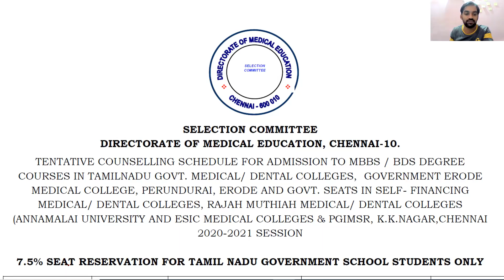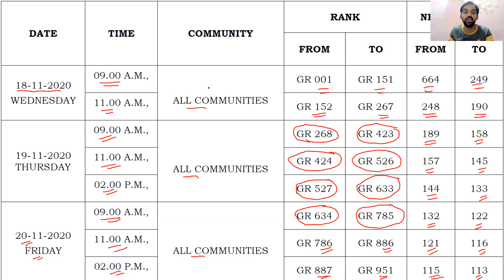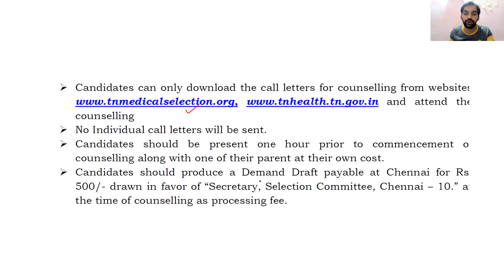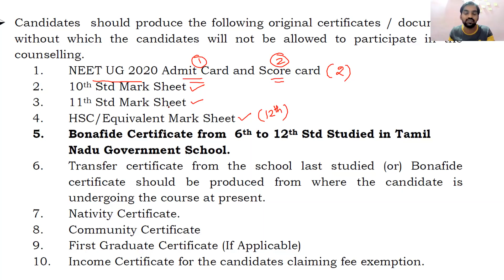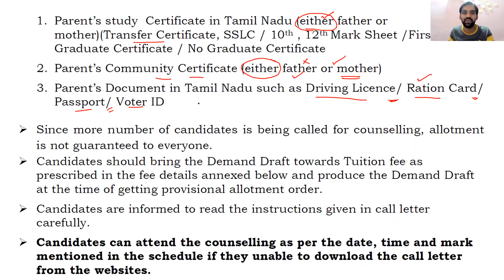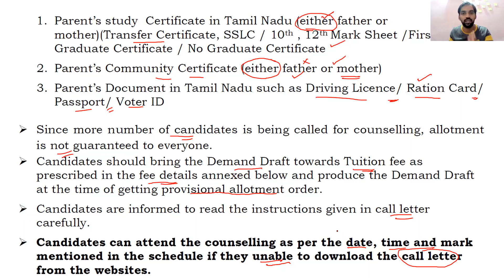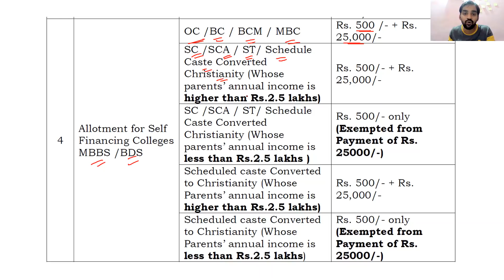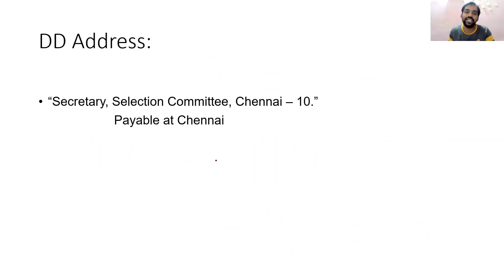Tamil Nadu Medical Counselling | Counselling Schedule | Part 1 | Explained | NEET Latest news Tamil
I am Senthilnathan.  Biology teacher with 12 years experience in teaching.  I am here to take Biology topics for all competitive exams with clear explanation in tamil. I need all your support for the success of our channel.  keep encouraging me.  Thank you.